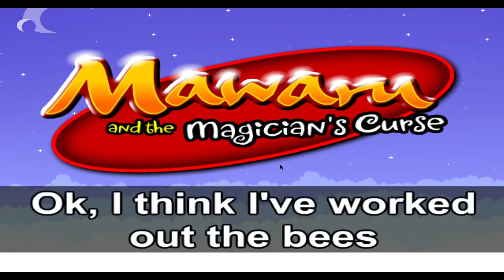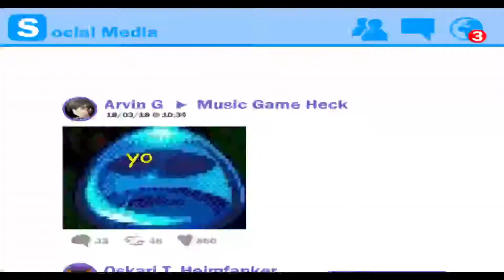[nITG 4.2.0] | MM3 - MAWARU and the Magician's Curse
Recorder : OBS